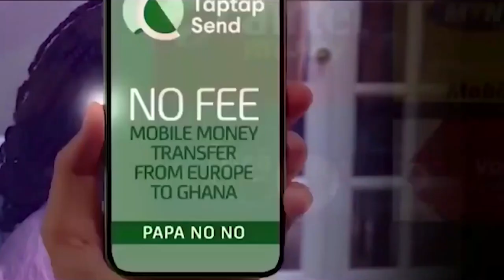Akans Especially Some Asante's Bɛɛfing F!ghting And D!sgracing Themselves On Social Media